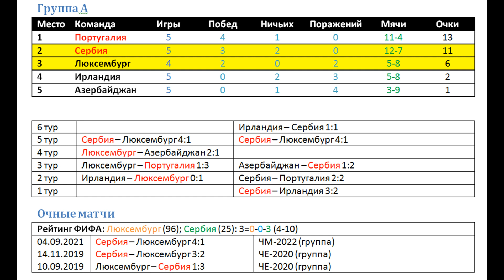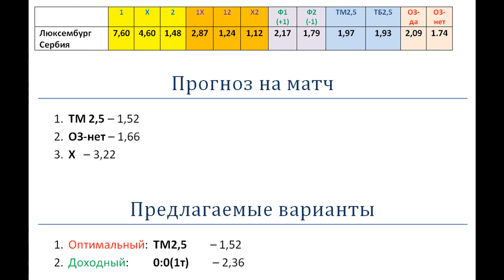Люксембург Сербия прогноз 9 октября (ЧМ-2022)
Люксембург согнулся в Сербии 1:4. Сербия потеряла важные очки в Ирландии. Будет ли очередной погром в Люксембурге? Вряд ли. 0:2 будет самое то.